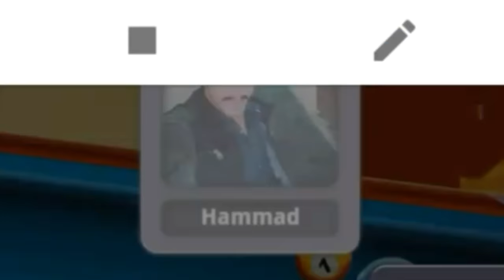EXTREME TRICKSHOTS + Indirect Highlights ft. Hammad Ali - Full HD